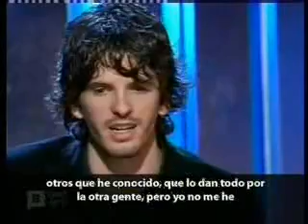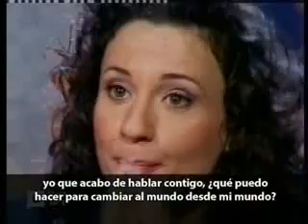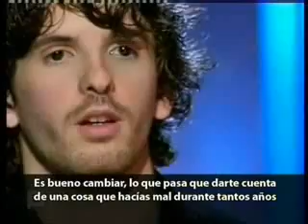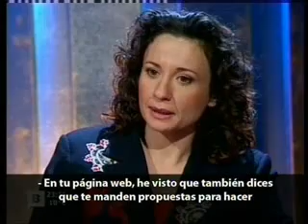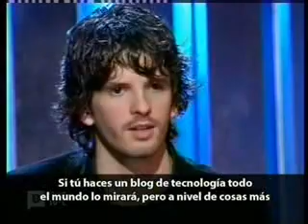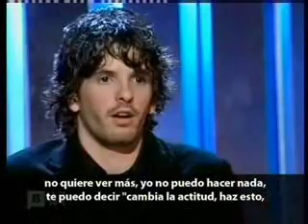castellano - Entrevista a Joan Planas en Doc's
Versión subtitulada en castellano: Joan Planas, Realizador y productor del documental " Con ánimo de lucro " es entrevistado sobre el mensaje del documental por Olga Valencia.

Se emitió el 12 de febrero de 2006